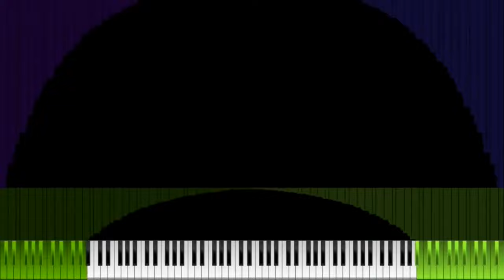How To Get 20K+ Views